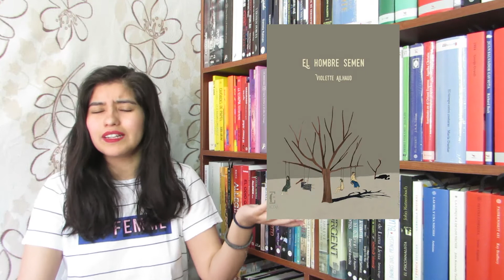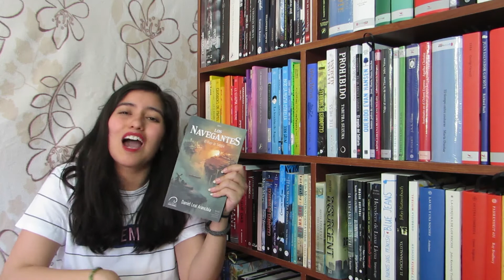TOP 6: PEORES LECTURAS 2020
Dónde compro libros super baratitos?

Si quieres comprar en el extranjero y no tienes tarjeta, puedes sacar una tarjeta en Mach (Gratis), y si te registras desde este link ganas $5000 luego de tu primera compra!